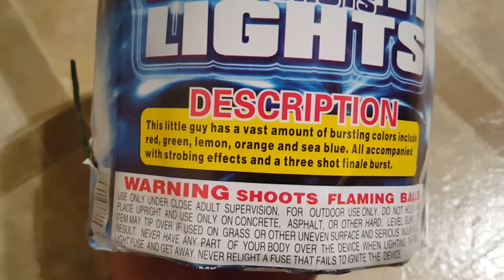Bright LIghts by Dragon Blade Fireworks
12 shots... Another nice 200 gram cake from Dragon Blade